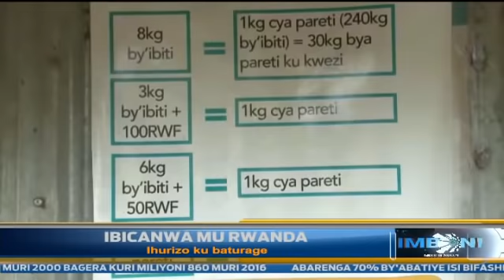IMBONI:IBICANWA MU RWANDA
IBICANWA MU RWANDA: IHURIZO KU BATURAGE